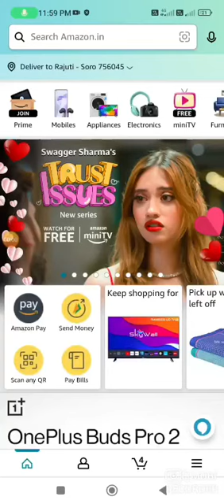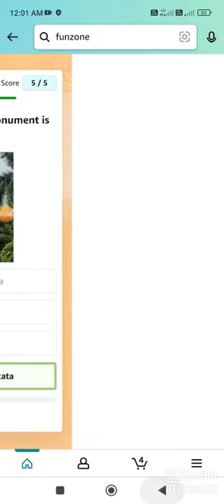Amazon Quiz Today I Amazon Quiz Answer Today | 13 February 2023